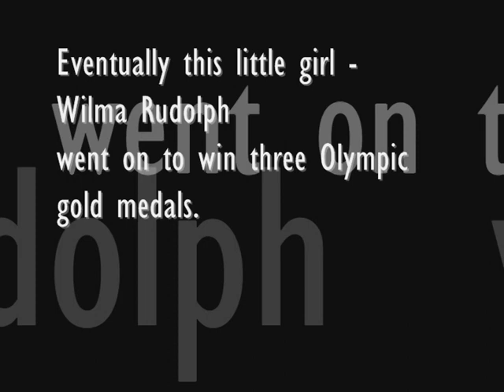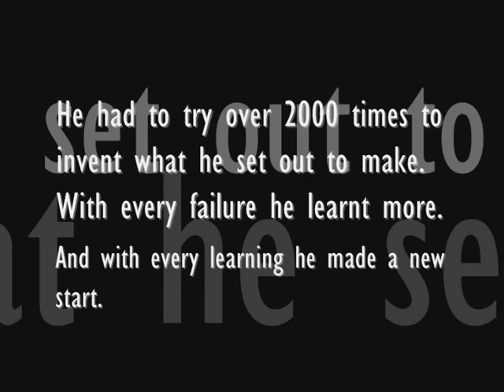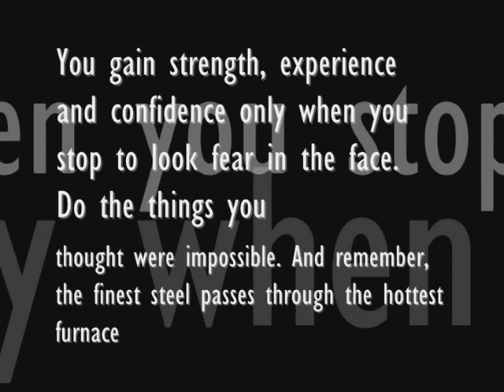Success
Character cannot be developed in ease and quiet. Only through experiences of trial and suffering can the soul be strengthened, vision cleared, ambition inspired and success achieved. You gain strength, experience and confidence only when you stop to look fear in the face. Do the things you thought were impossible. And remember, the finest steel passes through the hottest furnace.
You pass this way only once!
So taste life with more than a spoon & give it your extreme best.